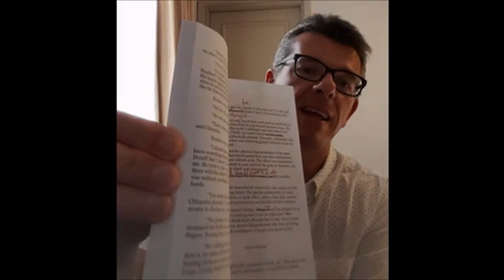Thrillers vlog~260719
vlog about the second book in my trilogy of "Lissa Blackwood" conspiracy thrillers.